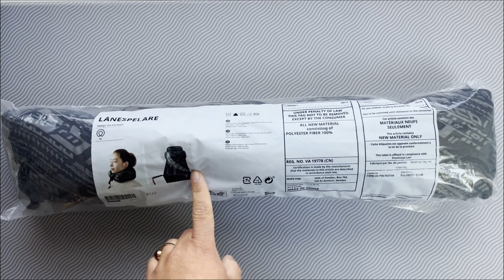LÅNESPELARE Neck Pillow from IKEA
This is probably the most exciting thing I found at IKEA this year. It's a Neck Pillow! You easily shape the pillow around your neck by using the adjustable band. It's Easy to attach to your favorite chair by using the buckle fastening. Simple to keep clean since the fabric cover can be removed and machine washed. The fabric is woven from cotton and feels soft against your skin. Also, you can attach it to chairs which  gives your neck extra support.